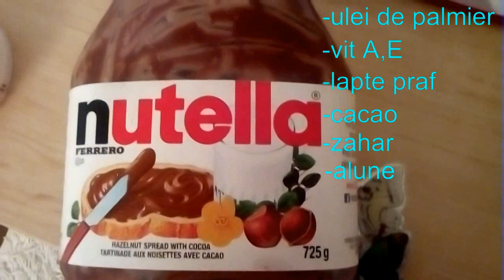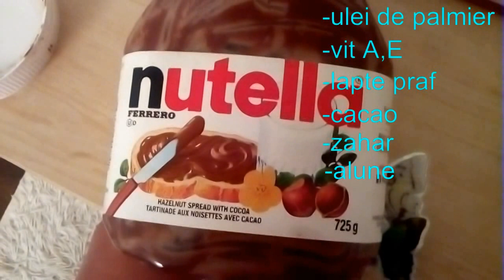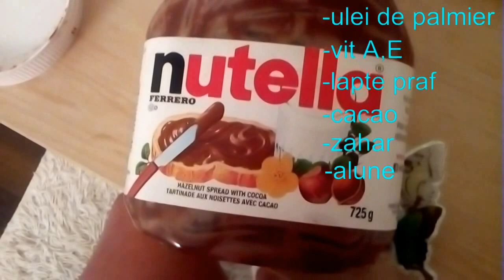masca pentru ten cuperozic#drveronika sandul MASCA NUTELA pentru ten Cuperozic//Vnotonica!!!RETETA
Am experimentat masca din# NUTELA pentru prima oara reesind din continutul ei nutritiv si antioxidant,venotonic...aroma ei delicioasa mi-a creat o stare de bine ...tenul meu sensibil a reactionat foarte bine Aceasta cacao ceremonie o puteti repeta la o saptamana

masti pentru ten cuperozic puteti gasi aici

Masti facute acasa antițmbatrinire

Masti pentru toate tipurile de ten

v=3GecgEajlzI&list=PLJsA_q_8OY6xpxWTBDmfMbdlWRfFflR-p

Mak up

Buze sensuale

Maini frumoase

Ingrijirea tenului

Masaj cu ventuze

Masca ayurvedica